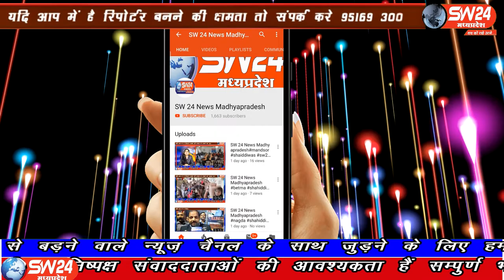SW 24 News Madhyapradesh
सिवनी जिले के आदिवासी थाना क्षेत्र आदेगांव के ग्राम अटारी में मानव तस्करी का मामला सामने आया है यहां पर जीजा द्वारा अपनी साली को 40 हजार रुपए में बेच देने की शर्मनाक घटना सामने आई है। सिवनी से महफूज अंसारी की रिपोर्ट